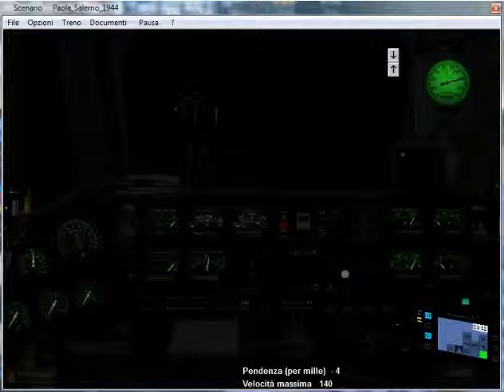12)Tr Exp 1944 da Paola a Scalea Pt1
Simulatore Treno 5.00 di P.Sbaccheri.Treno Exp 1944 Palermo-Siracusa-Torino P.N.Tratta:Paola-Caserta.